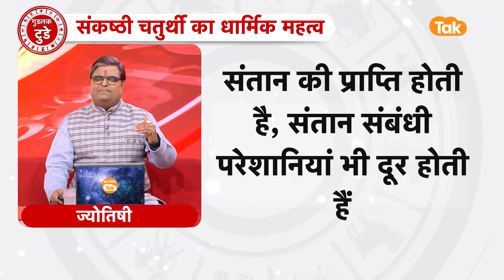संकष्ठी चतुर्थी का क्या है धार्मिक महत्व, जानें कैसे पाएं लाभ | Shailendra Pandey | AstroTak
Sankashti Chaturthi 2024: हिंदू धर्म में संकष्टी चतुर्थी का अपना एक विशेष महत्व होता है. यह व्रत भगवान गणेश को समर्पित होता है. ऐसा माना जाता है कि इस दिन भगवान गणेश का पूजन करने से भक्तों के सभी कष्ट दूर हो जाते हैं. शास्त्रों के अनुसार, हर महीने के कृष्ण पक्ष की चतुर्थी तिथि को संकष्टी चतुर्थी का व्रत रखा जाता है. तो आइए ज्योतिर्विद शैलेंद्र पांडेय जी से जानते हैं कि, संकष्ठी चतुर्थी का धार्मिक महत्व क्या है और लाभ कैसे पाएं...